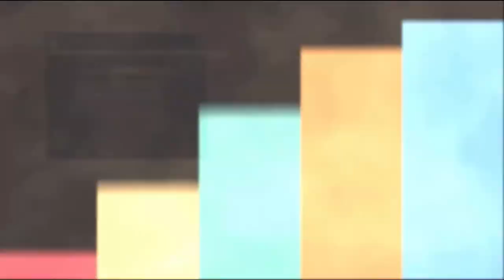Technomancer Good-Karma Walkthrough : Crowds Of Beggars - Part 6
Merchants have been having hard-times doing business cause of the beggars lately , find a way to moveout the beggars.
Turns out there is something suspicious behind it .